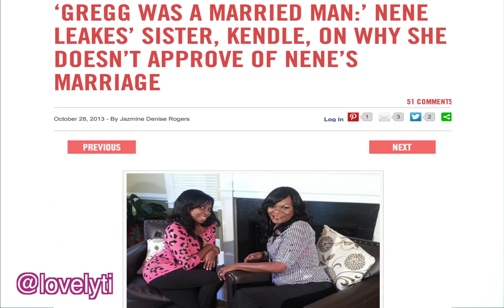Real Housewives of Atlanta recap~Bury the Hatchet s7 ep 4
Another week passes and the violins continue to play for Kenya Moore.
She may not have inappropriately chased Phaedra’s husband Apollo Nida but she is still a camera-hogging showboat who will use tears, props and her signature fake smile to make headlines.
So she gets upset when Kandi Burruss tells her that NeNe Leakes still believes Kenya was a cheat by saying Apollo, the liar, was lying about lying. Huh?